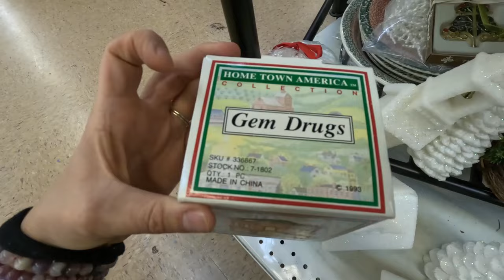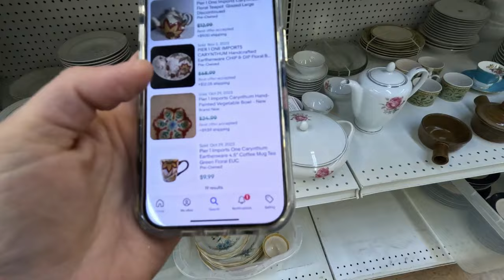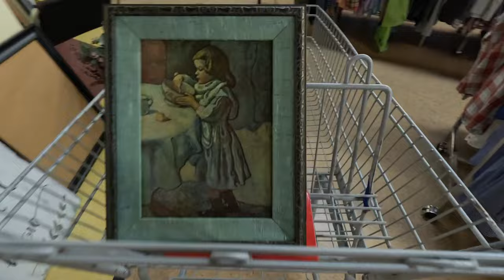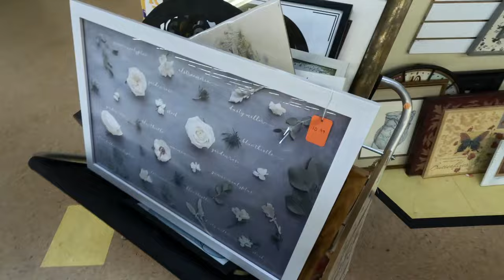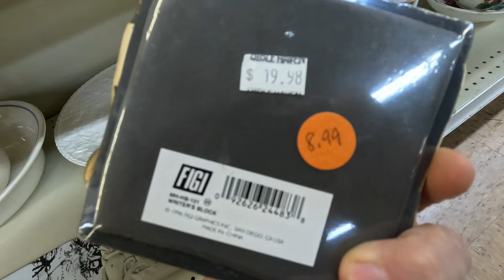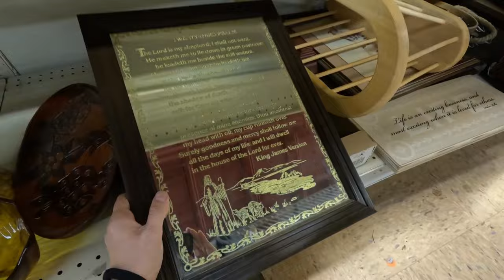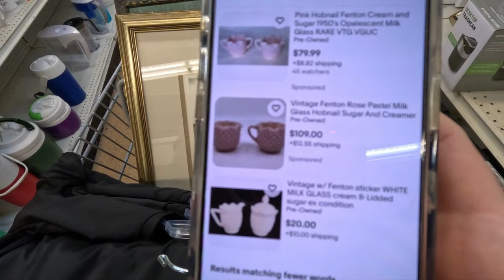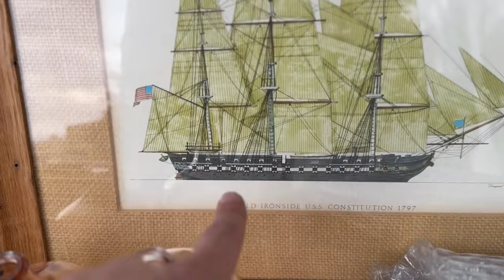Thrifting Picasso And Fenton!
"Exploring Thrift Stores | Hidden Gems and Amazing Bargains" - Come along as I take you on a tour of some local thrift stores and uncover hidden gems at unbeatable prices.